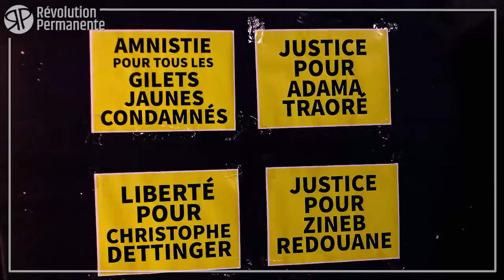Assa Traoré : "Le mouvement des Gilets Jaunes ne peut pas se porter sans les quartiers populaires"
Assa Traoré : "Le mouvement des Gilets Jaunes ne peut pas se porter sans les quartiers populaires". A la soirée-débat "Gilets Jaunes. Le retour du spectre de la révolution ?" ce vendredi 1er février à La Générale à Paris. Vidéo intégrale du débat